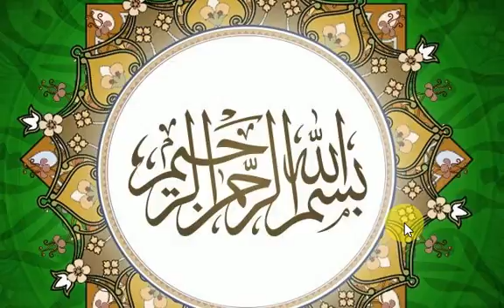Six 6 Kalimas in Islam in Arabic, English & Urdu - Learn Six Kalimas - Beautiful Zikir & Dua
youtube islamic academy 6 kalmaat